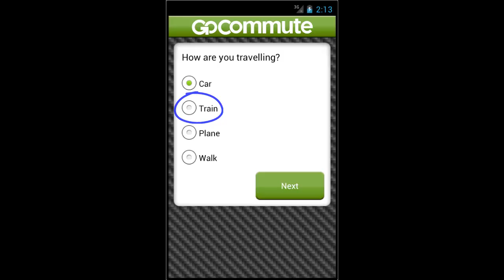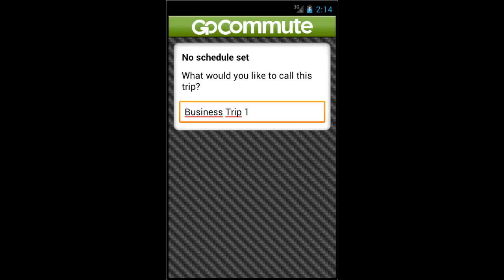GoCommute Andriod - Creating A Simple Train Trip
Help Video.